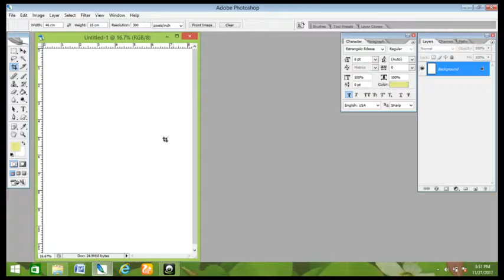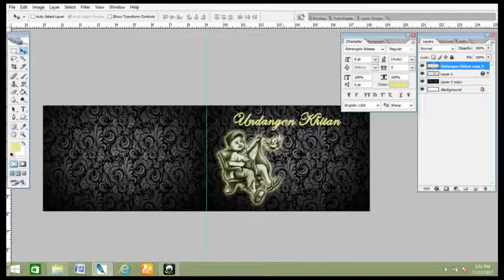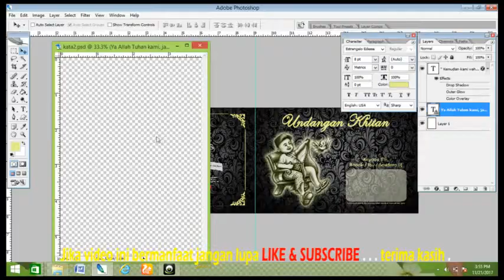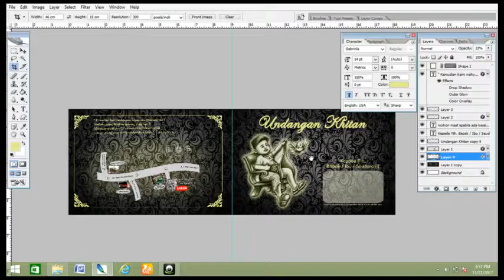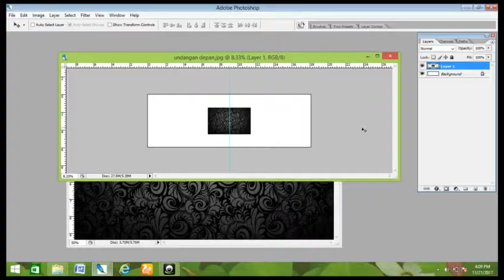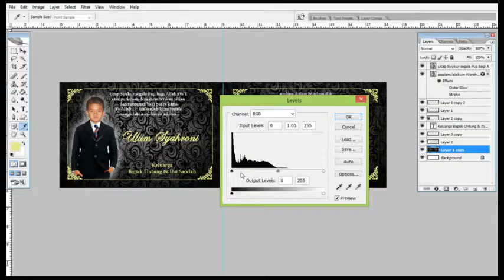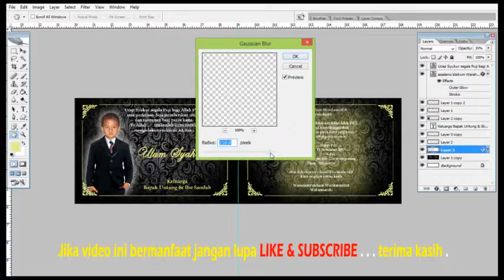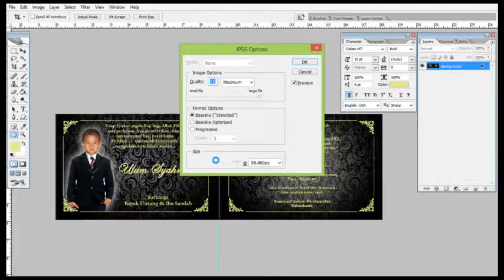Membuat undangan simple dan elegan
Membuat design undangan simple dan elegan dengan menggunanakan software Adobe Photoshop.

tonton juga video tutorial photosho mudah & gampang di praktekkan